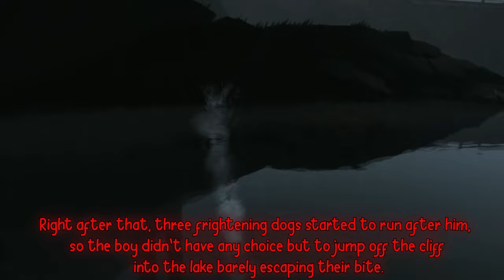Learn English with 🔴INSIDE🔴: 🌳Forest🌳 [StoryTelling] - LVL: INTRM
Learn Intermediate level English words with the Forest Level of the game INSIDE by Playdead. This is a Follow Up Video on the Vocabulary Gameplay for INSIDE: Forest Level